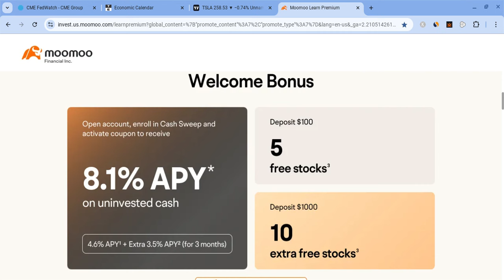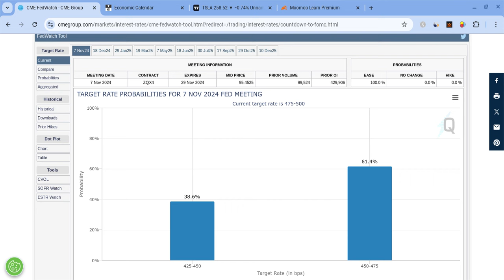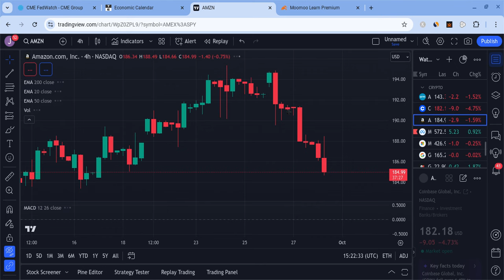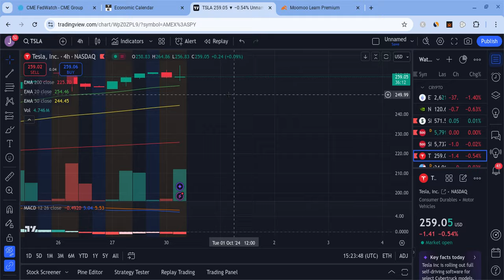🔥 TESLA STOCK POWELL SPEECH TODAY! TSLA, SPY, ES, NVDA, AAPL, BTC, COIN, META, & AMZN PREDICTIONS! 🚀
Hey everyone!

Tesla had a green day as it closed at $258 on Tuesday (close to expectations), and it held support. Tesla is also very strong for the long-term! In this Tesla video, I will give you my Tesla stock price prediction, while mentioning Tesla news; regardless of Tesla's short term, it's long-term will be bright with massive growth potential. Tesla to the moon! Tesla is the future!